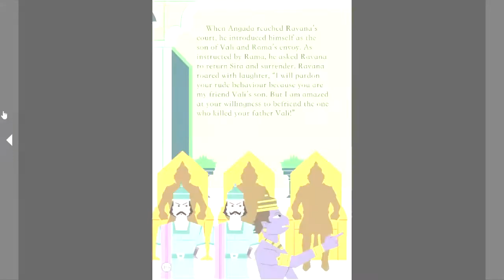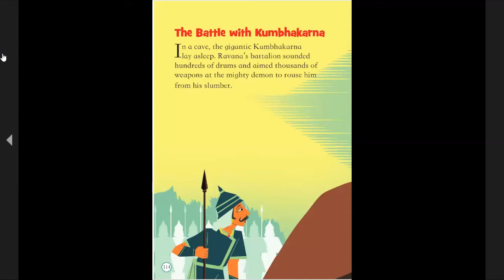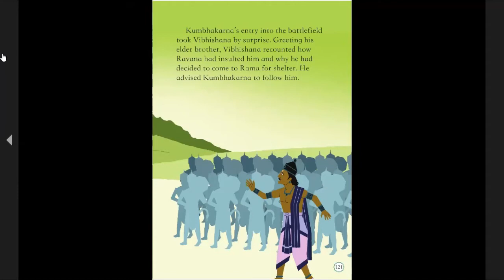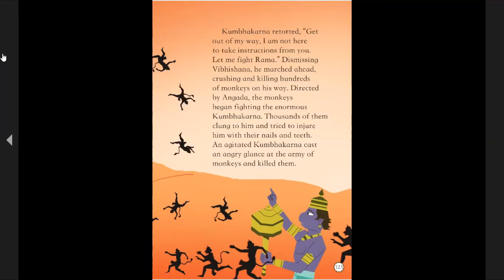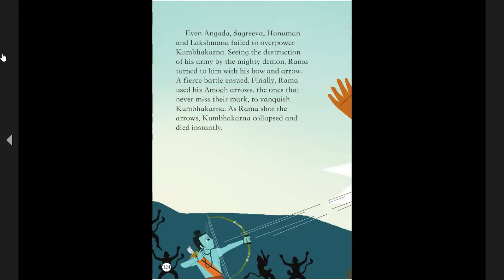Ramayana For Children – Chapter 8: The Battle with Kumbhakarna[Short Story Read Aloud For Kids]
Ramayana is one of the two major Sanskrit epics of ancient India. The epic, traditionally ascribed to the Maharishi Valmiki, narrates the story of Rama and his adventures. This book is an adaptation of the epic and is made suitable for children published by Om books.

The gigantic kumbhakarna is woken from deep sleep to fight Rama. On learning of Sita’s kidnapping, he realises that they are doomed, as Rama is an incarnation of Lord Vishnu. Is kumbhakarna ready to go to war knowing his end is near?